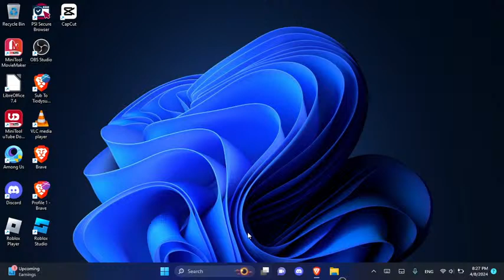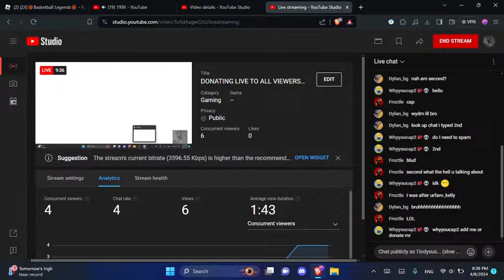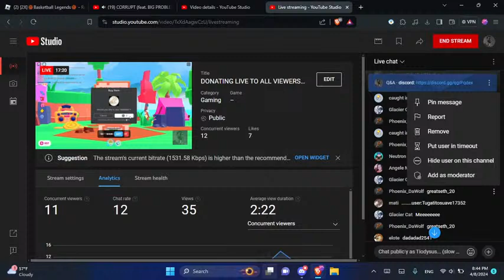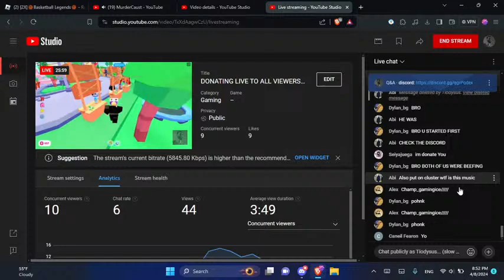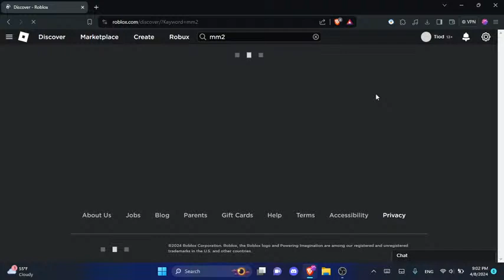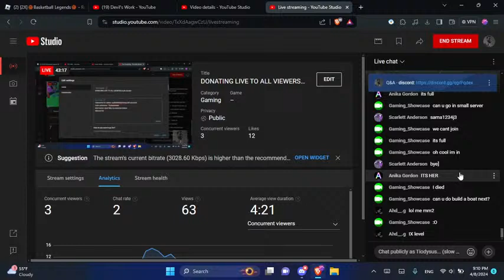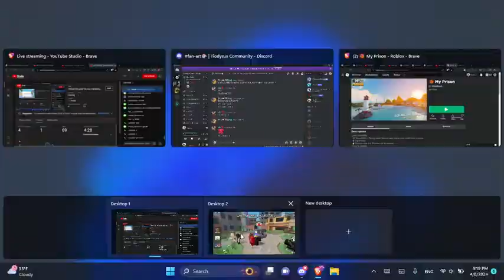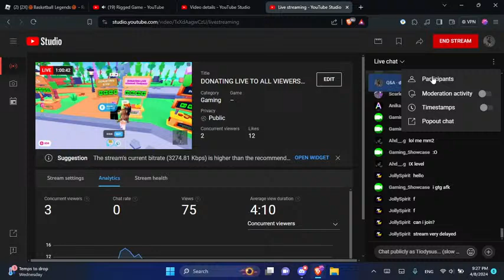DONATING LIVE TO ALL VIEWERS (pls donate)/ PLAYING WITH VIEWERS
Username for roblox: coolkidthatgotswag (alt account)
main username : Tiodeeeeeeee
dont worry i dont fake my streams/videos